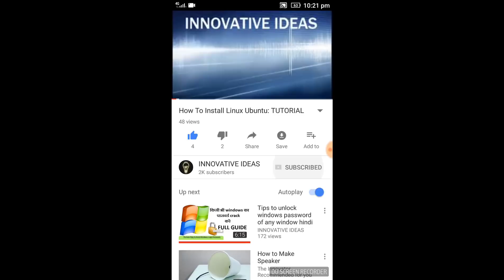How to connect three set top box with one dish antenna || three way power pass splitter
This video shows how to make signal distributor device. You can operate 2 or 3 Set Top Box with single dish antenna and all the Set Top Box (satellite box) will work fine. No problem has been reported with this device.

Keep Innovating. (INNOVATIVE IDEAS)

My Playlists are :

1. Tech Videos in English

2. Do It Yourself Electronics

3.DO IT YOURSELF COMPUTERS AND PRINTERS